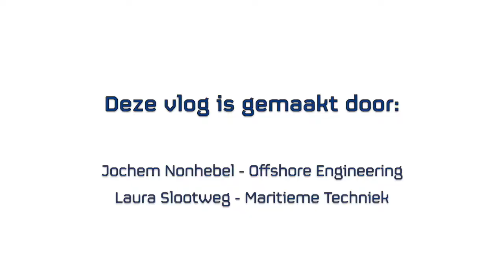YMR Kandidaten vlog Laura & Jochem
Op 1 september, tijdens de Wereldhavendagen 2017, worden de Young Maritime Representatives van dit studiejaar bekendgemaakt. De tien enthousiaste kandidaten zijn afkomstig van maritieme opleidingen op mbo-, hbo- en universitair niveau. In aanloop van de verkiezingen hebben zij zichzelf gepresenteerd aan het expert panel en gewerkt aan vlogs die zich richten op de thema’s innovatie en duurzaamheid. Ga mee op een reis binnen de maritieme wereld. Bekijk nu de vlog van Laura & Jochem! Check de site om meer over ze te weten te komen